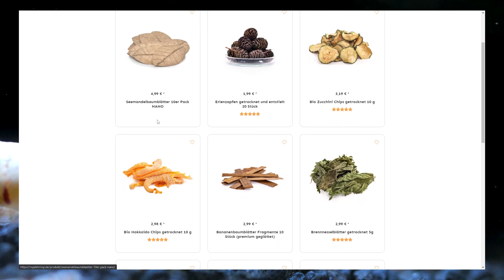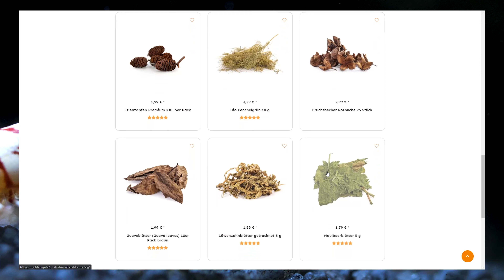Caridina Garnelen Züchten | RoyalShrimp.de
Wir zeigen euch unsere Caridina Garnelen,  bei denen die Zucht besonders gut geklappt hat. Dabei geht es besonders um die Garnelenarten Red Bee, Black Bee, Black Pinto, Red Pinto, Blue Boot, Black Fancy Tiger und Red Fancy Tiger. All diese Caridina-Garnelen gelten in der Aquaristik als "für Fortgeschrtittene", und benötigen spezielle Wasserwerte und Pflege um sie zu Züchten. Wir verraten euch genau, was wir bei unseren Aquarien gemacht haben, um diese besonders schönen Garnelen zu züchten. Wir gehen auf die benötigten Wasserwerte, das Futter und die Einrichtung der Aquarien ein. Dazu gibt es wie immer schöne Makroaufnahmen der Garnelen.

0:00 - Intro
0:17 - Videoinhalte
1:04 - Red Bee & Black Bee
2:21 - Blue Bolt
3:15 - Black Pinto & Red Pinto
4:40 - Red Fancy Tiger & Black Fancy Tiger
6:06 - Wasserwerte und Zucht
8:17 News & Outro
8:52 Abspann

Garnelen, Schnecken, Einrichtung und Pflanzen für dein Aquarium kaufen.

Neue Videos gleich anschauen mit dem YT-Abo.

Bilder und News von uns auf Instagram verfolgen.

Videos, Bilder und News auf Facebook verfolgen.